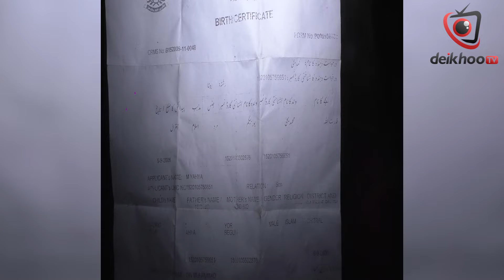Sweets Rooms Of Lahore || Inside Story By Anchor Rabia Mirza | Deikhoo Tv